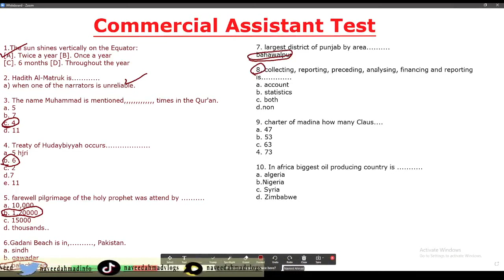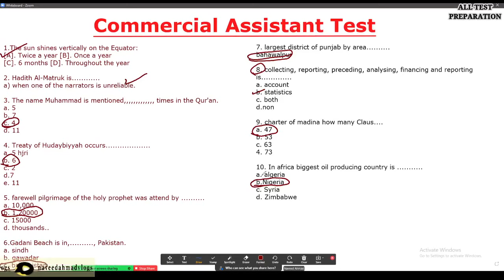Commercial Assistant Test || Pesco Tests || Sample Papers || Model Papers || All Test Preparations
Please switch to the 1.5x for a better experience.

In this video, i discussed about the Commercial Assistant Test Sample Papers

.Thank you so much.

Snack-              naveedahmadvlogs